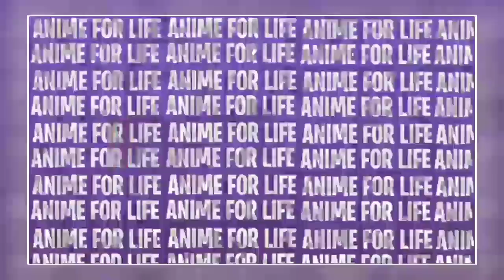Fate Zero Season 1 Episode 7 in Hindi Explaintion |Anime In Hindi | ANIME FOR LIFE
Fate/Zero is a Japanese light novel written by Gen Urobuchi, illustrated by Takashi Takeuchi, and is a prequel to all routes in Type-Moon's visual novel, Fate/stay night. Fate/Zero is set ten years before the events of Fate/stay night, and tells the story of the Fourth Holy Grail War, a secret magical tournament held in Fuyuki City, Japan where seven mages known as Masters summon Servants, reincarnations of legendary souls and heroes from all across time, where they fight in a deadly battle royale where the winner obtains the Holy Grail, a magical legendary chalice capable of granting wishes. The main protagonist, Kiritsugu Emiya, the foster father of Fate/stay night's protagonist, Shirou Emiya, is known as a merciless mage killer who joins the tournament on behalf of his wife's family, the Einzberns.